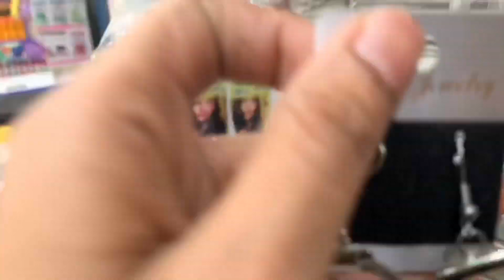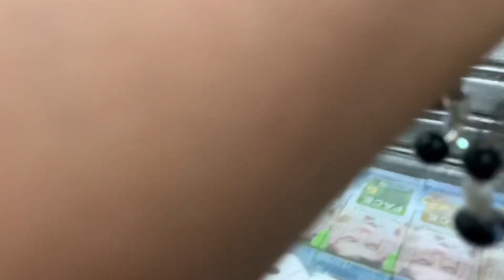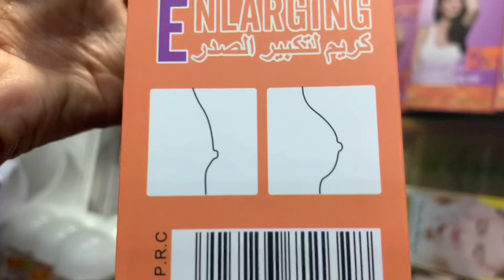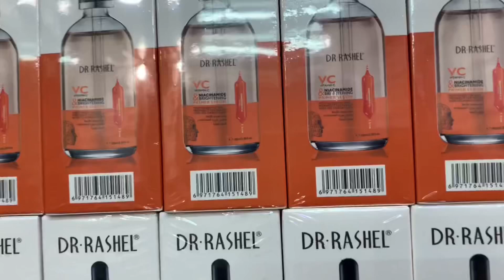Alabo cusub ayaa la kenaye dukanka shukri masal shop.0722454701